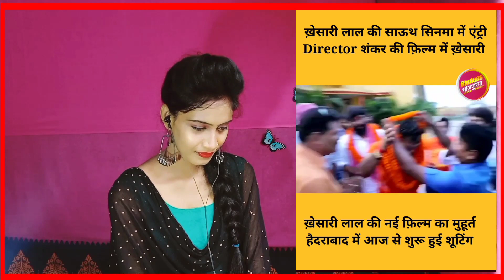Khesari Lal New South Movie | साउथ की फिल्म का शूटिंग कर रहे है खेसारी लाल यादव | Megha Shree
nice day

khesarilalyadav lagelujahar
LoveKalaSabHoiKhesariLal yadav
नाचकेमलकिनिKhesariLal yadav
#​लेलsदुईरूपया
Antra​SinghPriyanka
Antra​SinghPriyankaलेलsदुईरूपया